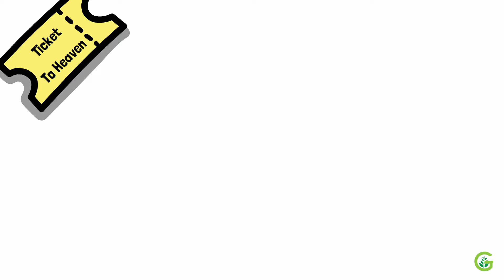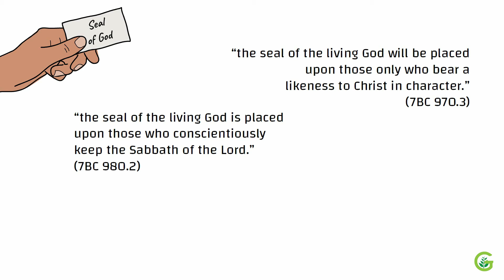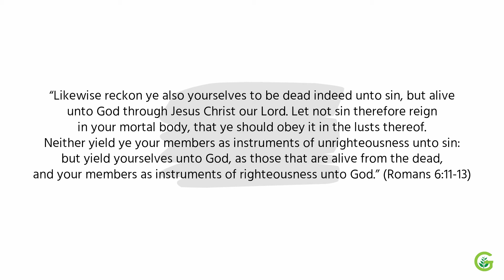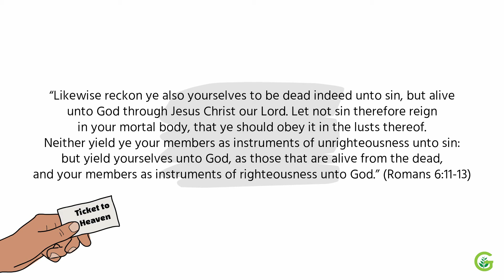A Ticket to Heaven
Shalom and happy Sabbath!

Who wants to obtain a ticket to Heaven? If you do, let us hear this devotion.

If we are planning on going to visit a city or country using an airplane or train, the staff at the gate will ask us to show our tickets. Then they will let us enter the gate and have our flight or ride.

But what about our ticket to Heaven? To find out, let us read from the book of Revelation.

“And I saw another angel ascending from the east, having the seal of the living God: and he cried with a loud voice to the four angels, to whom it was given to hurt the earth and the sea, Saying, Hurt not the earth, neither the sea, nor the trees, till we have sealed the servants of our God in their foreheads. … After this I beheld, and, lo, a great multitude, which no man could number, of all nations, and kindreds, and people, and tongues, stood before the throne, and before the Lamb, clothed with white robes, and palms in their hands.” (Revelation 7:2-3, 9)

From the second and third verses, we can see that there will be a period of time where the sealing process takes place before the ruin of this earth, and those who are will be sealed in the ninth verse are those who will enter the kingdom of Heaven, standing in the presence of the Lamb of God, Jesus Himself.

It means that those who receive the seal of God will be saved from the ruin and eventually enter into His kingdom. And we now might ask, “Who actually can receive the ‘seal of God?’”

First, “the seal of the living God will be placed upon those only who bear a likeness to Christ in character.” (7BC 970.3)

Second, “the seal of the living God is placed upon those who conscientiously keep the Sabbath of the Lord.” (7BC 980.2)

Then, why there are many who do not receive the seal of God? It is because they do not bear a likeness to Christ in character nor keep His commandments. They, who claim as “Christ followers,” are unwilling to leave their earthly pleasures behind, unwilling to deny self nor bear the cross. And at the end, they will be upset as they do not receive the seal in their foreheads.

That’s why the Bible says, “Likewise reckon ye also yourselves to be dead indeed unto sin, but alive unto God through Jesus Christ our Lord. Let not sin therefore reign in your mortal body, that ye should obey it in the lusts thereof. Neither yield ye your members as instruments of unrighteousness unto sin: but yield yourselves unto God, as those that are alive from the dead, and your members as instruments of righteousness unto God.” (Romans 6:11-13)

May this devotion remind us to always hold the “ticket” to Heaven, that is to ask God’s guiding hands that we always have His character and obey all His commandments.

God bless us all. Amen.